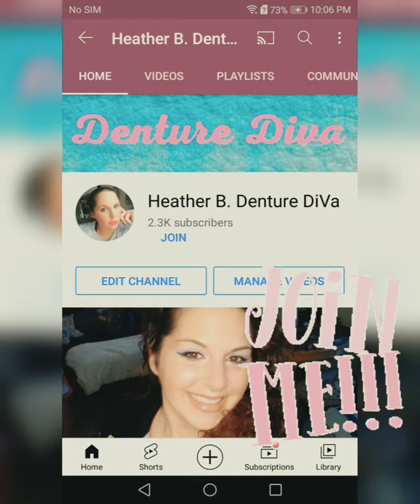💜WHAT TO EXPECT WITH EARLY DENTURE STAGE 🤔